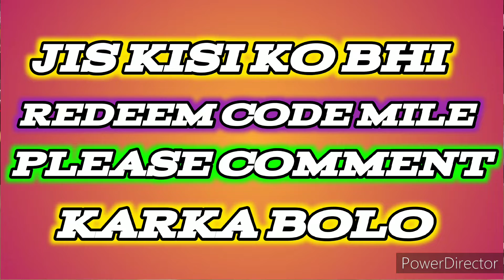Bomb Squad 5 v 5 - Ranked